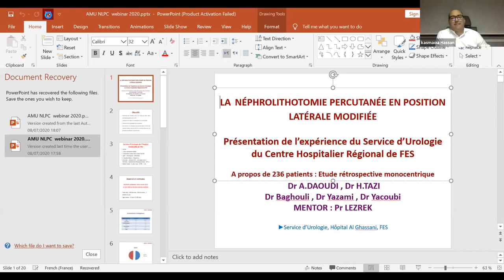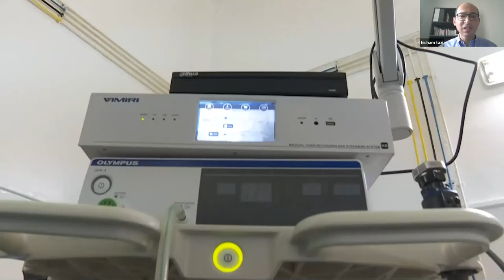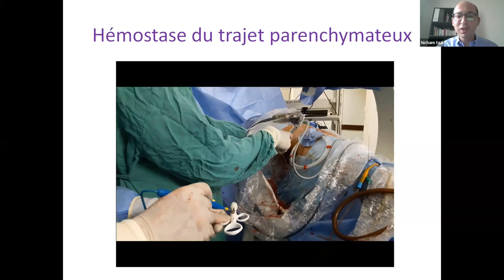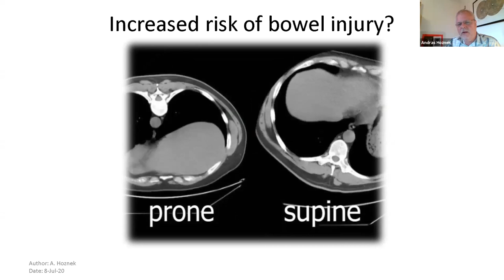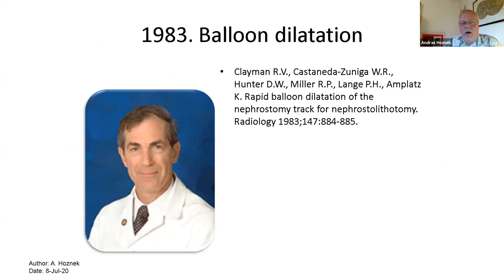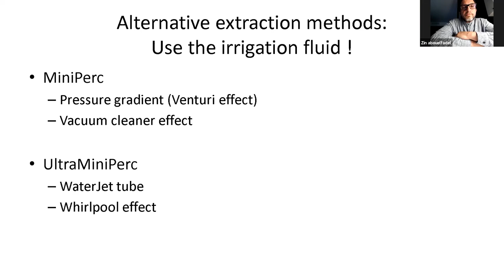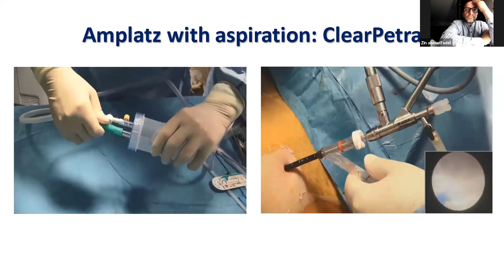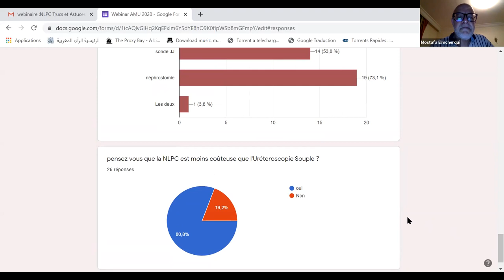La NLPC: Trucs et astuces Webinaire du 8 Juillet 2020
Présentateurs:Andras Hosnek , Hicham Tazi et Anas Daoudi
Modérateurs:Elhassane Kassmaoui, Zineelabidine Aboulfadl